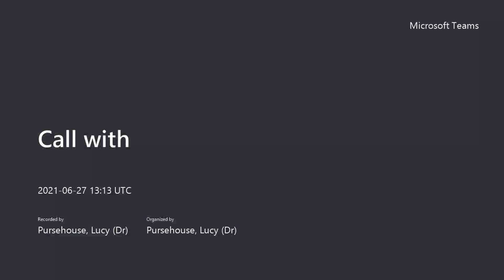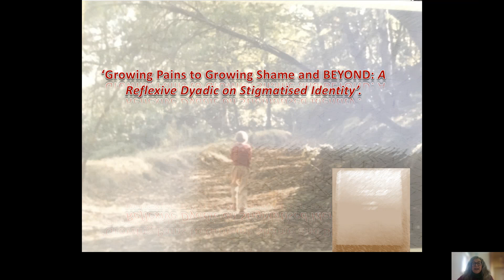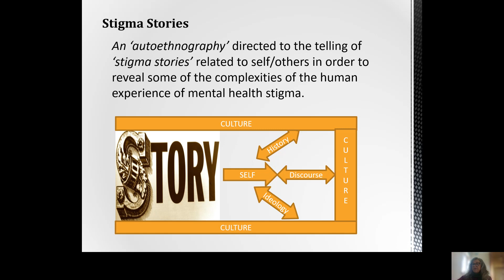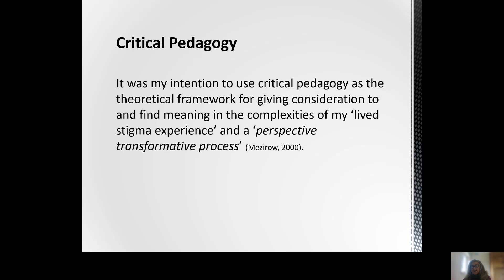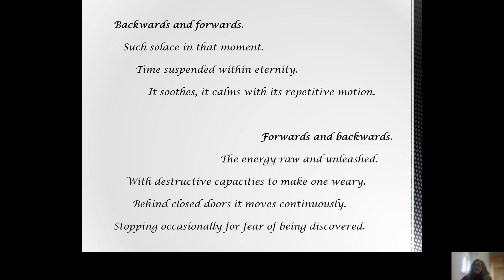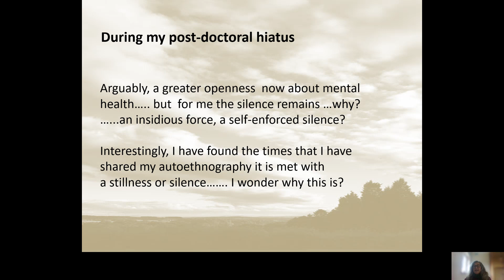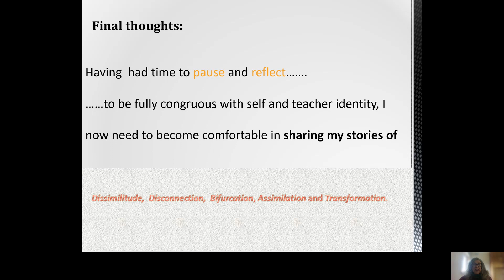Lucy Pursehouse (session 12) Post doctoral hiatus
Post-doctoral hiatus: A time to pause, reflect and go forward
Lucy Pursehouse

I began my working life as a Registered Mental Health Nurse, before moving to higher education in 2000. I am a Senior Lecturer and predominantly teach modules on Mental Health and in particular enabling students to learn from the lived experience. However, this always presented a dichotomy for myself, having never been able to share my own ‘lived experience’ of mental distress as a result of a self and societal enforced silence. This dilemma provided the impetus for my doctoral journey using the autoethnographical method; to reveal personal stories, which become a vehicle to share my lived experience, theoretically framed within a critical pedagogic lens. The pandemic has provided space to pause and reflect on this research and its impact on self. In this presentation I will share some insights from my research, along with reflections on some of these issues to mindfully move forward and hopefully unite the personal and professional in practice.